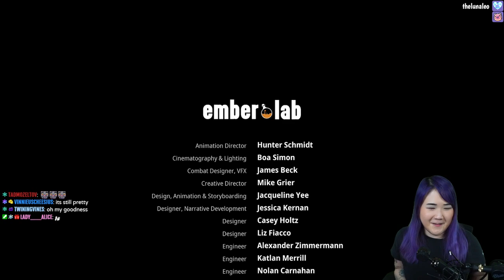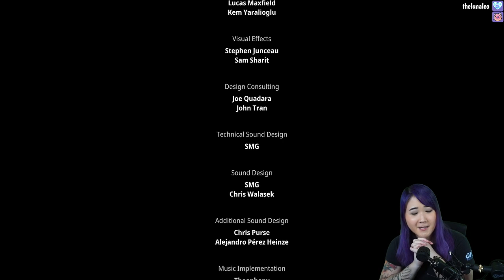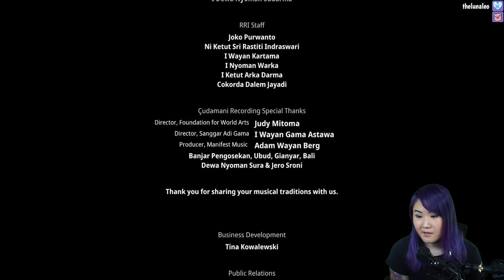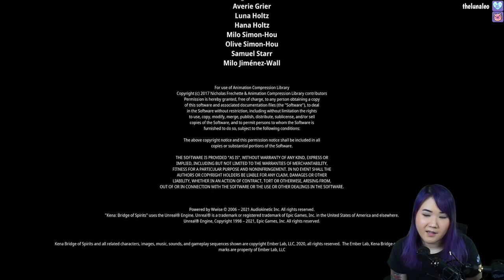[FULL] Kena: Bridge of Spirits - Full Playthrough - Part 10 (Finale)